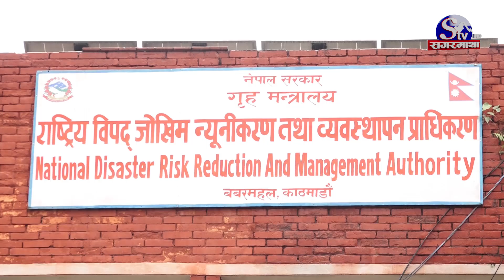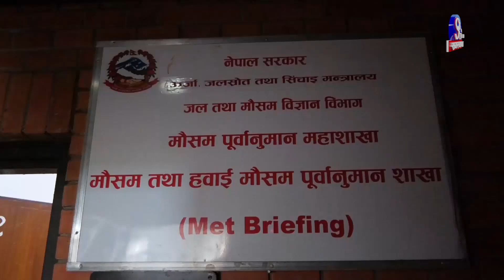देशैभर आरीघोप्टे पानी ! दशैंको मुखमै मुसलधारे वर्षा ! देशभरको अवस्था कस्तो, कहिले रुक्छ ?